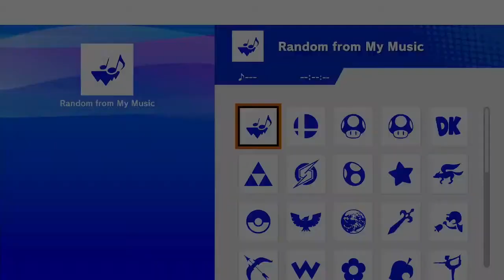FtF #126: Winners' Round 1 - DaCoolDog (Wolf) vs Steel Curtain (Mewtwo)